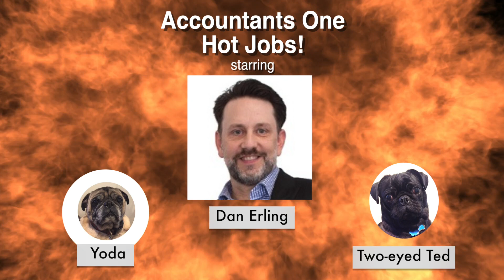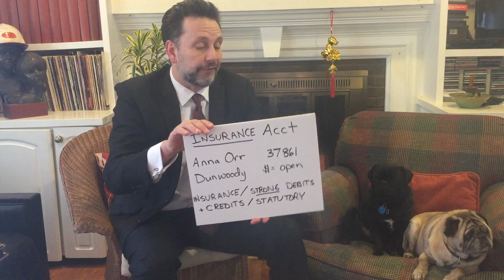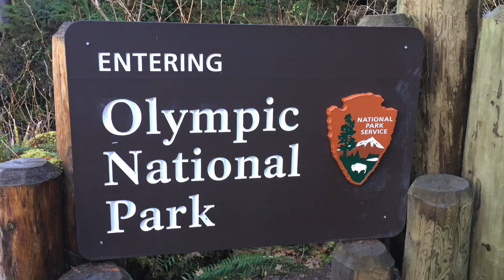Accountants One Hot Jobs: March 22, 2018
Yoda and Ted are CHASING Hot Jobs in this awesome video featuring opportunities for: Accounts Payable Clerk, Insurance Accountant, and a Senior Financial Analyst.

Dan just came back from Mt. Olympic National Park in Washington.

Accounts Payable Clerk
• ALL across Atlanta
• Around $20 an hour
• Contract and Direct Hire opportunities

Insurance Accountant- 37861
• $$$- Open to market
• INSURANCE IS a must
• Strong Debits and credits
• Exposure in Statutory accounting

Senior Financial Analyst- 37868
• $100-$130K
• Alpharetta
• FP & A MUST
• Salesforce.com experience

for more opportunities or services.